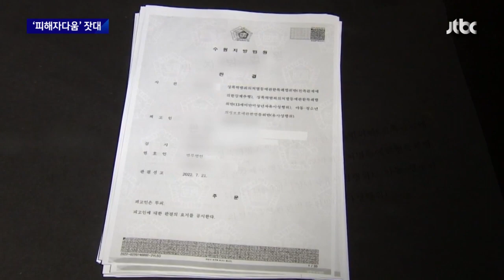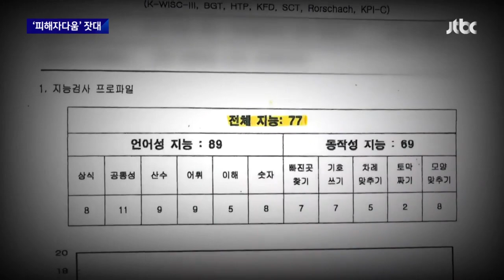'친족 성범죄' 미성년자에…"조사 중 웃어" "피해자답지 않다" / JTBC 뉴스룸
아버지에게 성범죄 피해를 입었다고 호소한 미성년자가 있습니다. 재판까지 넘어갔지만, 법원은 피해자의 '태도'를 문제삼았습니다. "조사 도중에 웃었다"면서 "피해자답지 않은 반응" 이라고 했습니다.